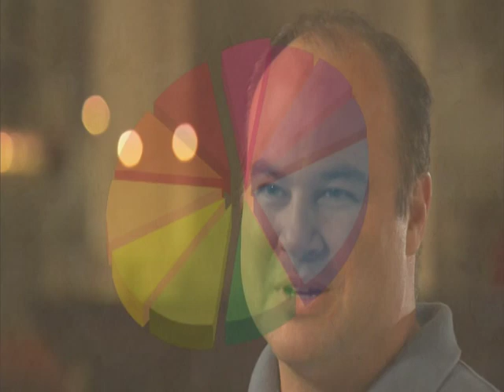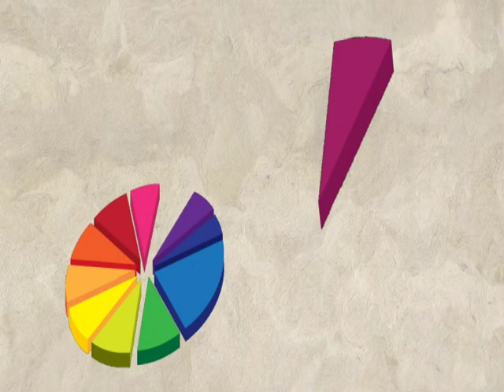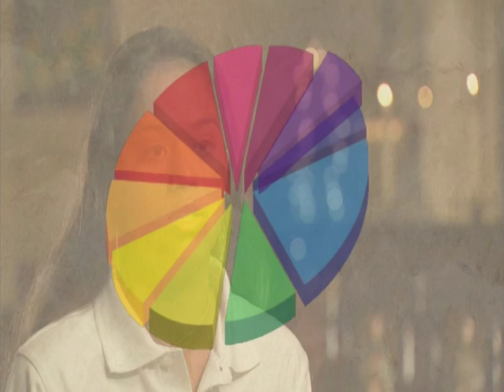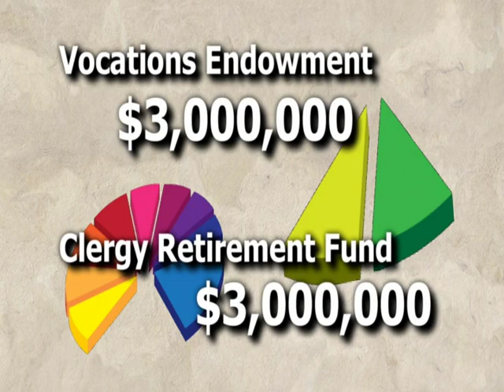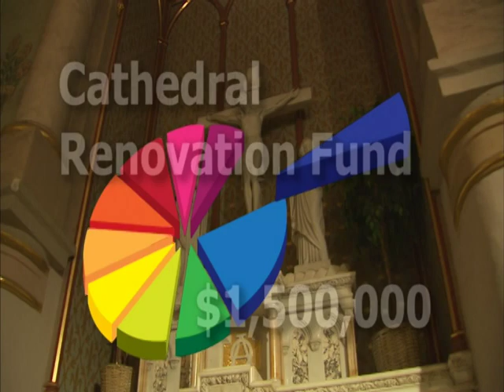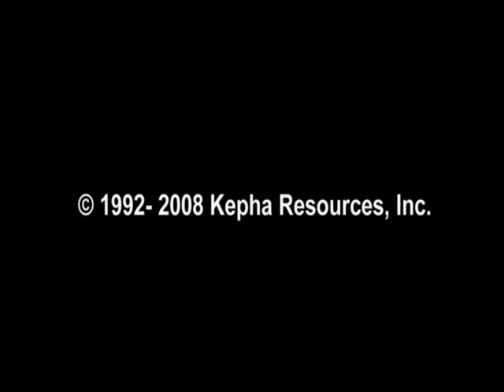The Catholic Diocese of Honolulu (English)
The Diocese of Honolulu, Hawaii engaged KEPHA to insure the vision of the Diocese and the needs of its mission were cast as a reflection of the unique spirit and culture of the islands. One of the principal issues was the complete lack of "B Roll" footage. Such time consuming work is often very expensive. However, the KEPHA proposal was more competitive than the local island companies. The result was a production  The Diocese exceeded all expectations when they received commitments for over $55 Million when the goal was only $30 Million. KEPHA uses a proprietary interview process that evokes the heart of their passion. No person interviewed for this project was pre scripted. Again, this project is an example of how we can draw near professional quality performances from non-professional (lay) volunteers and clergy. The Diocese of Honolulu